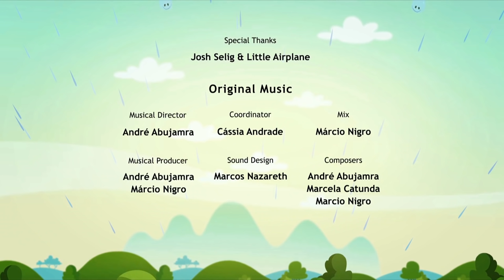Earth to Luna! Banana Seeds? - Full Episode 3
While planting Luna’s bean sprout experiment that she’s just brought home from school, Luna, Jupiter, and Clyde start thinking about all other sorts of things it might be fun to plant and grow in the garden.

 Like, how wonderful would it be to plant bananas so Daddy could make banana splits whenever he wanted? But how to grow bananas when they can’t even figure out where the banana’s seeds are? It’s time to explore the garden up close and personal, and discover just how new banana plants take root without seeds.